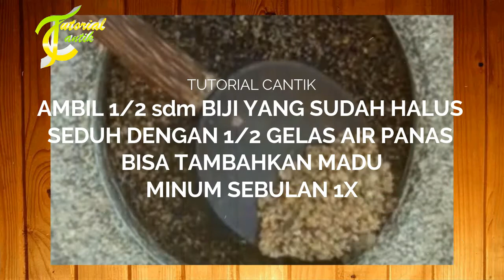CARA ALAMI ATASI CACINGAN ANAK || obat cacing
obat cacing alami untuk anak cacingan sangatlah banyak. cacingan sering dialami oleh anak-anak dan juga oleh remaja. kali ini saya akan berbagi tentang cara membuat obat cacing yang alami dan bisa kamu dapatkan dengan mudah. karena cacingan sangat mengganggu pertumbuhan anak jadi cacingan perlu diwaspadai jika anak makan banyak tapi badannya masih kurus itu tanda-tanda cacingan. oke langsung saja kita bahas tutorial kamu bisa lihat pada video atau melihatnya pada deskripsi.

bahan-bahan yang digunakan:
biji pepaya
madu asli

2 cara menggunakan obat cacingan alami:
cara yang pertama ambil biji pepaya kemudian cuci bersih setelah itu ambil setengah sendok makan tambahkan madu dan langsung diminum
cara yang kedua adalah ambil biji pepaya cuci bersih kemudian keringkan setelah kering kemudian ditumbuk hingga halus. halo halo sambil setengah sendok makan kemudian seduh dengan air panas atau hangat setengah gelas kemudian diminum

JIKA ANDA INGIN REQUEST DAN MENGETAHUI SESUATU TENTANG KECANTIKAN BISA KOMEN PADA VIDEO INI ATAU KIRIM PESAN PADA CHANNEL YOUTUBE KAMI